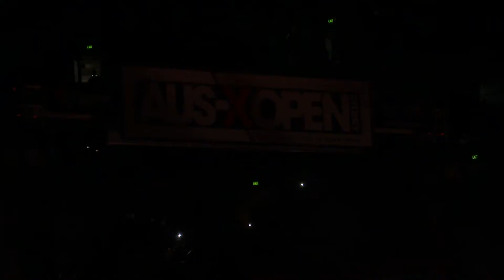AUS-X Open 2016 returns to Qudos Bank Arena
Australia’s most successful Supercross Racer and 2 x World Champion Chad Reed, will once again make his way down under as the AUS-X OPEN returns for 2016. Lining up against long time rival and 4 x World Champion from the USA, Ryan Villopoto. In an international exclusive, the two will face off against Australia’s best racers and more for one incredible weekend of action.

The AUS-X Open event is the greatest action sports competition in the Southern Hemisphere; combining an international Supercross racing event with a Freestyle Motocross (FMX) ‘Best Trick’ competition, that will feature some of the world's best riders up against Australia’s best talent.

An entertainment extravaganza for all ages, the event will feature pyrotechnics, light and sound and first class entertainment values, all indoors in the comfort of Qudos Bank Arena; with a pit paddock area accessible on the outside of the arena for accredited fans to get up close and personal with their favourite teams and riders.

Unscripted, unpredictable and unmissable - reserve your seats now!